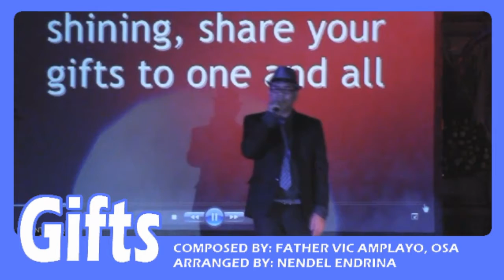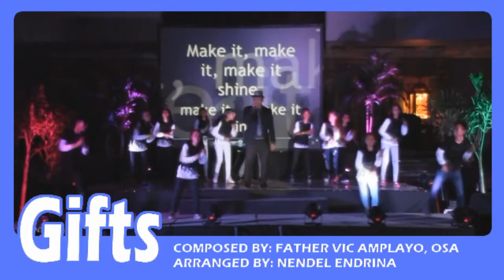GIFTS (Videoke with intro) with virtual Back Up dancers...